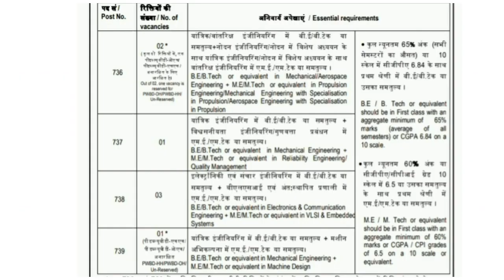LPSC Recruitment 2020| Scientist/Engineer SC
easyelectronics_25